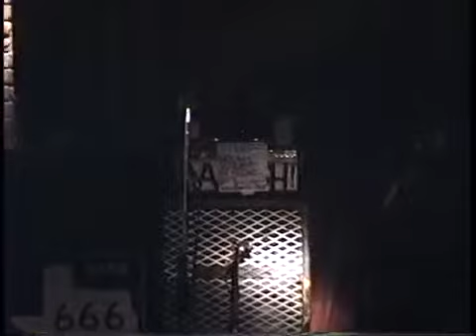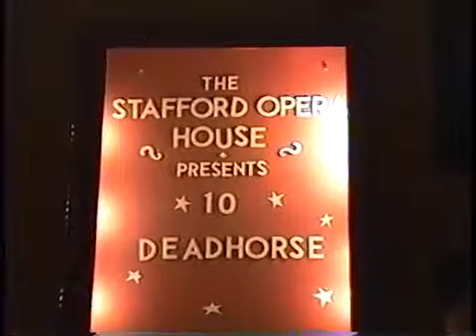dead horse (Stafford Opera House) College Station Texas 12-10-93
dead horse (live) Stafford Opera House - College Station Texas 12-10-93 (Band)